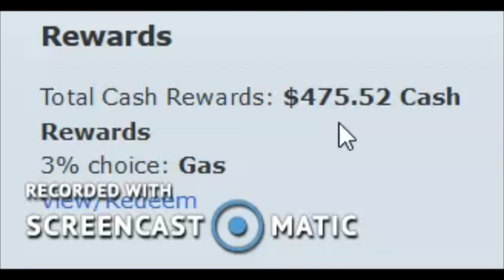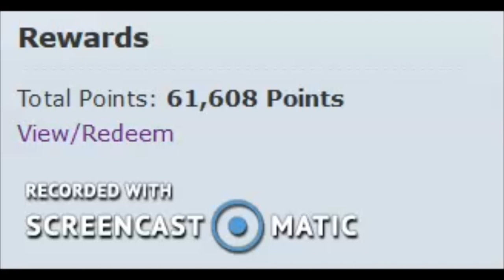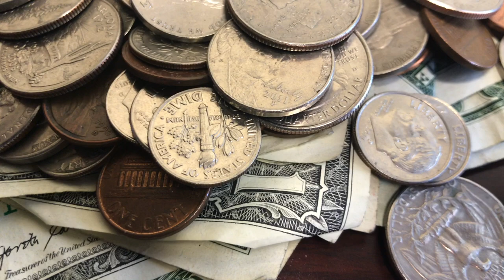Is the U.S going cashless ? I am already cashless